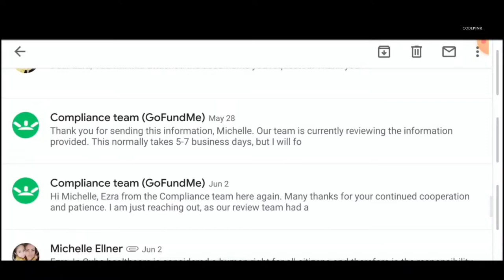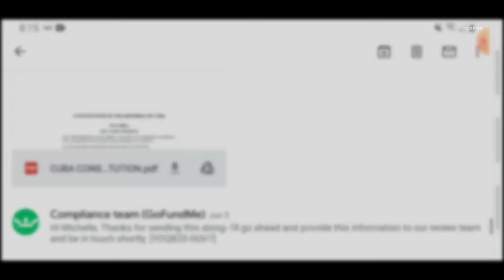When it comes to vaccines for Cubans, big tech says DontFundMe